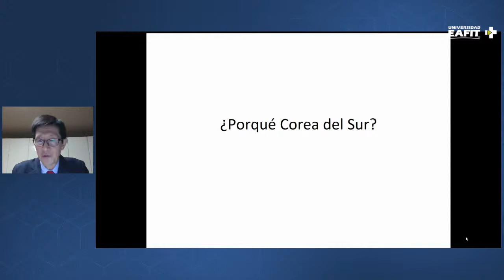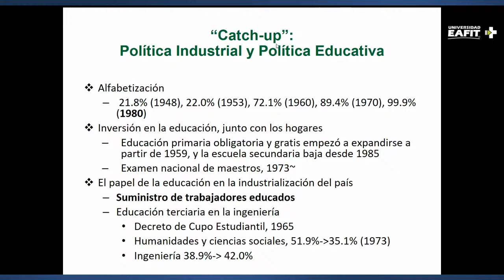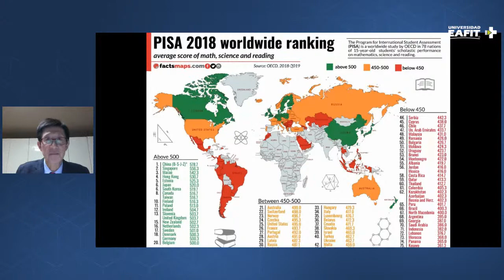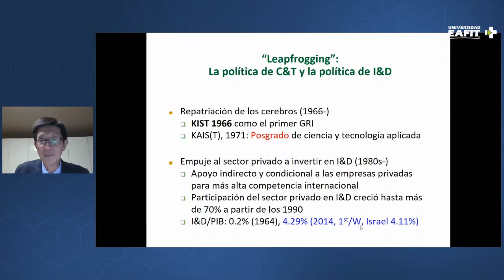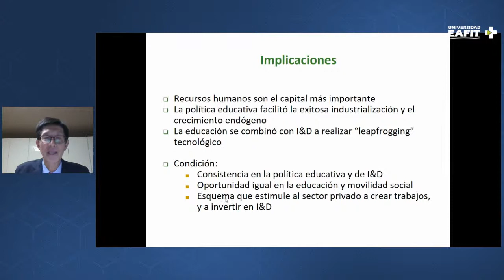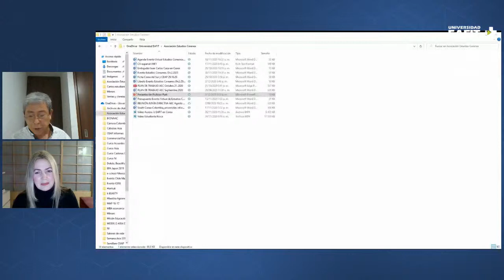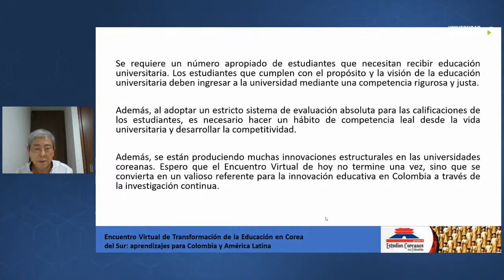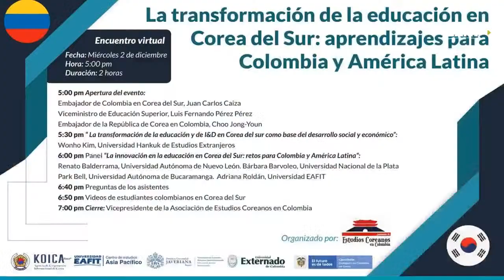La transformación de la educación en Corea del Sur: aprendizajes para Colombia y América Latina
La transformación de la educación en Corea del Sur: aprendizajes para Colombia y América Latina. Estudios Asia Pacífico en conjunto con la Asociación de Estudios Coreanos y la Embajada de Corea. Diciembre 2 de 2020. Hora: 5:00 p.m.